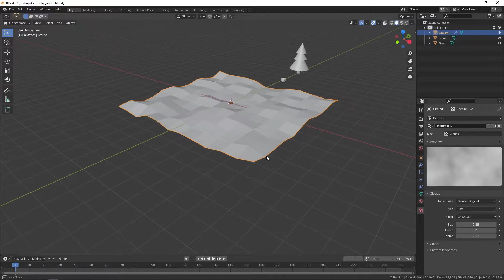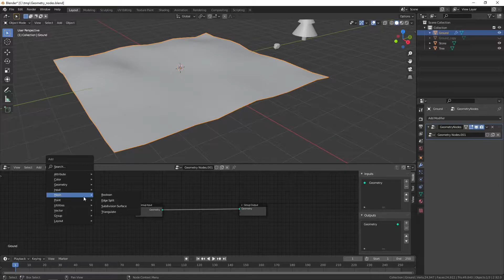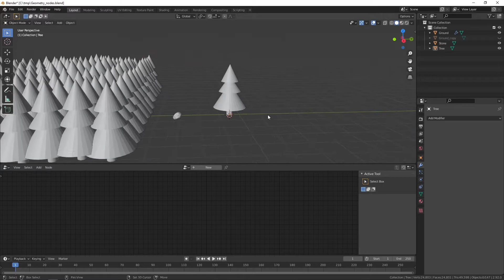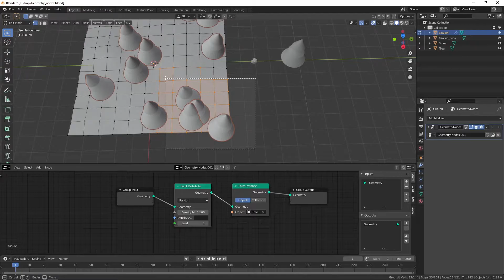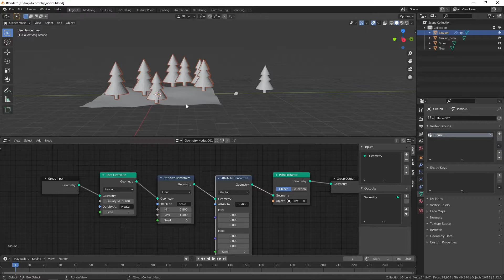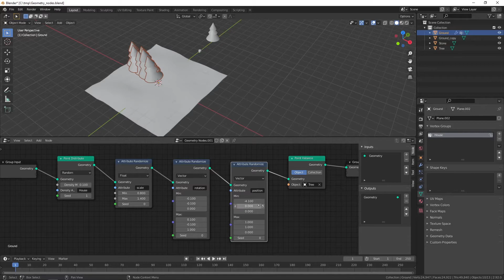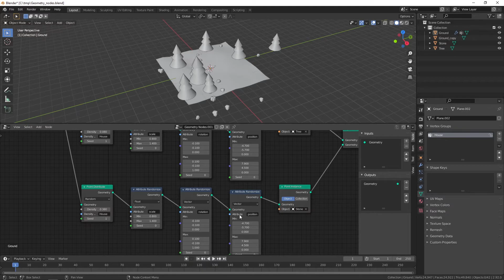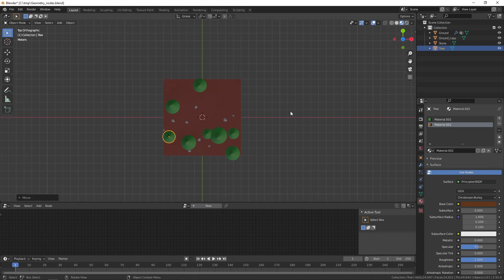Blender 2.92. Geometry Nodes. Створення масивів.